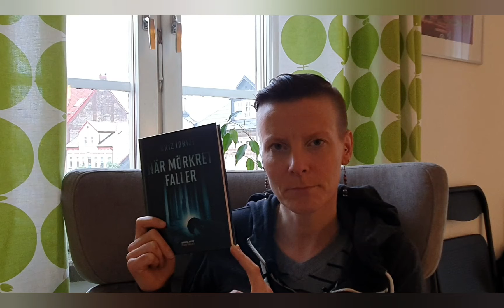Idriz Idrizi - När Mörkret Faller - 9-12 år